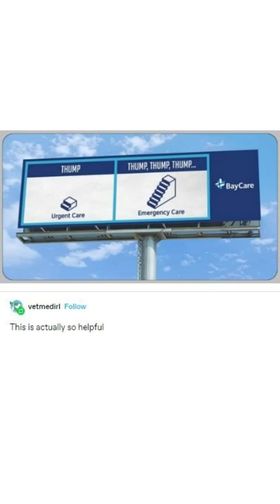Tumblr Short: Urgent Care vs Emergency Room